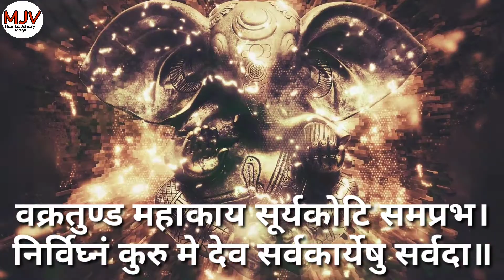Happy Ganesh Chaturthi | हैप्पी गणेश चतुर्थी | Ganpati Bappa Morya